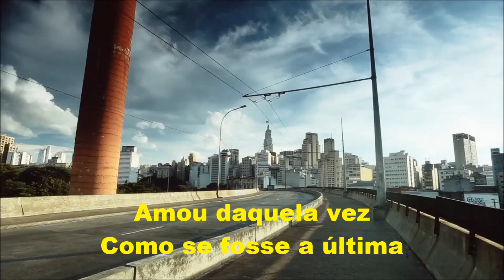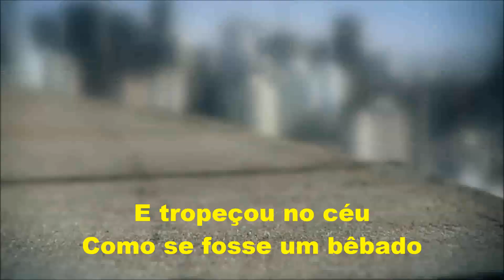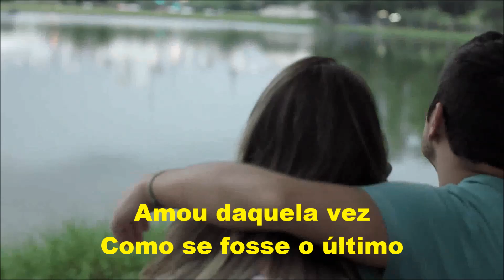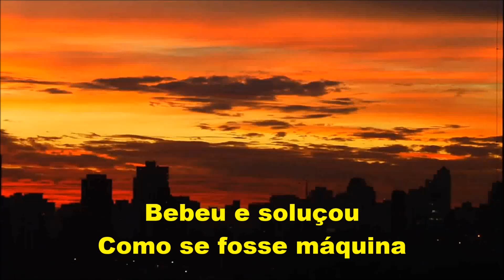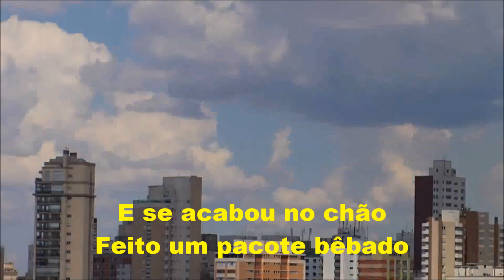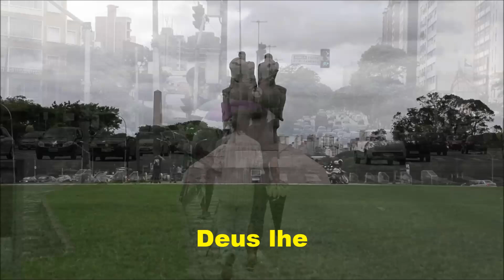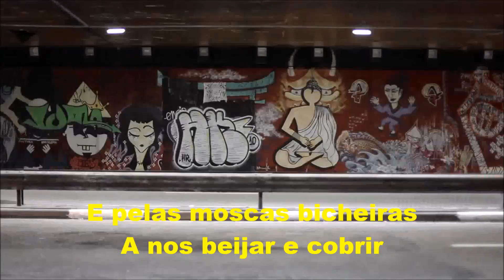CONSTRUÇÃO (letra e vídeo) com CHICO BUARQUE, vídeo MOACIR SILVEIRA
“Construção”, de Chico Buarque de Holanda, foi considerada em 2001 pelo jornal Folha de São Paulo como a segunda melhor canção brasileira de todos os tempos – atrás de “Águas de Março”, de Tom Jobim; E em 2009, pela revista Rolling Stone, como a melhor canção brasileira de todos os tempos. Esta música foi composta num dos períodos mais severos da ditadura militar brasileira, em que um dos setores que mais se expandiam com o crescimento econômico era o da construção civil. Enquadrado, oprimido e perseguido pela censura, seu autor viu-se obrigado a refugiar-se na Itália. Ao retornar ao Brasil, em 1970, resolveu compor esta que é sem sombra de dúvidas a mais bela página de nosso cancioneiro popular. “Construção” narra a história de um trabalhador da construção civil morto no exercício de sua profissão desde a saída de casa pra o trabalho até o momento da queda mortal. A letra contém uma forte crítica à alienação do trabalhador na sociedade capitalista moderna e urbana, reduzido à condição mecânica de um trabalho subumano. Um operário sem nome, que faz tudo sem questionar, apenas condicionado ao seu trabalho, algo que realiza de maneira automática e repetitiva. Remetendo-o a uma condição de subordinação forçada, em obedecer-ou-ser-punido, sem qualquer chance de realização pessoal. Um reles trabalhador braçal que nem na morte encontra sua redenção, já que esta não lhe alivia ou abrevia o sofrimento. Embora seja ele o responsável pela construção do progresso, dele não participa e seu corpo morto e estirado ao chão só serve para atrapalhar o tráfego ou o público. A música pode se enquadrar como um testemunho doloroso das relações injustas entre o capital e o trabalho. Onde o homem, ser que constrói, é consumido e destruído no esforço de edificar uma sociedade que devia repartir com ele o fruto deste progresso. Ainda assim, Chico declarou em entrevista concedida à revista Status, em 1973, que “Construção não era para ele uma música de denúncia ou protesto. (...) Em Construção, a emoção estava no jogo de palavras. Agora, se você coloca um ser humano dentro de um jogo de palavras, como se fosse... um tijolo – acaba mexendo com a emoção das pessoas”.

CONSTRUÇÃO

                       De: Chico Buarque de Holanda

Amou daquela vez
Como se fosse a última
Beijou sua mulher
E cada filho seu
Como se fosse o único
E atravessou a rua
Com seu passo tímido
Subiu a construção
Como se fosse máquina
Ergueu no patamar
Quatro paredes sólidas
Tijolo com tijolo
Num desenho mágico
Seus olhos embotados
De cimento e lágrima
Sentou pra descansar
Como se fosse sábado
Comeu feijão com arroz
Como se fosse um príncipe
Bebeu e soluçou
Como se fosse um náufrago
Dançou e gargalhou
Como se ouvisse música
E tropeçou no céu
Como se fosse um bêbado
E flutuou no ar
Como se fosse um pássaro
E se acabou no chão
Feito um pacote flácido
Agonizou no meio
Do passeio público
Morreu na contramão
Atrapalhando o tráfego…
Amou daquela vez
Como se fosse o último
Beijou sua mulher
Como se fosse a única
E cada filho seeeeu
Como se fosse o pródigo
Com seu passo bêbado
Subiu a construção
Como se fosse sólido
Ergueu no patamar
Quatro paredes mágicas
Tijolo com tijolo
Num desenho lógico
Seus olhos embotados
De cimento e tráfego
Sentou pra descansar
Como se fosse o máximo
Bebeu e soluçou
Dançou e gargalhou
Como se fosse o próximo
Feito um pacote tímido
Agonizou no meio
Do passeio náufrago
Morreu na contramão
Atrapalhando o público…
Amou daquela vez
Beijou sua mulher
Como se fosse lógico
Ergueu no patamar
Quatro paredes flácidas
Sentou pra descansar
Feito um pacote bêbado
Morreu na contramão
Atrapalhando o sábado…
Por esse pão pra comer
Por esse chão pra dormir
A certidão pra nascer
E a concessão pra sorrir
Por me deixar respirar
Por me deixar existir
Deus lhe pague…
Pela cachaça de graça
Que a gente tem que engolir
Pela fumaça desgraça
Que a gente tem que tossir
Pelo andaimes pingentes
Que a gente tem que cair
Deus lhe pague…
Pela mulher carpinteira
Pra nos louvar e cuspir
E pelas moscas bicheiras
A nos beijar e cobrir
E pela paz derradeira
Que enfim nos vai redimir
Deus lhe pague…